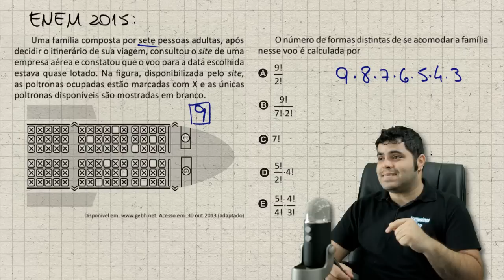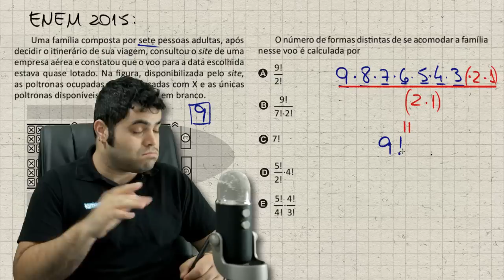ENEM 2015 Matemática #29 - Análise Combinatória (questão fácil)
Uma questão fácil do ENEM 2015 sobre Análise Combinatória, que pode ser resolvida usando o Princípio Fundamental da Contagem (PFC) ou Arranjo. Vem comigo!

Uma família composta por sete pessoas adultas, após decidir o itinerário de sua viagem, consultou o site de uma empresa aérea e constatou que o voo para a data escolhida estava quase lotado. Na figura, disponibilizada pelo site, as poltronas ocupadas estão marcadas com X e as únicas poltronas disponíveis são as mostradas em branco.

O número de formas distintas de se acomodar a família nesse voo é calculado por